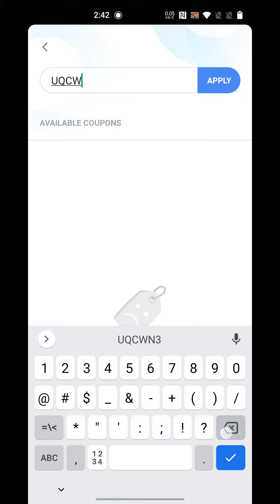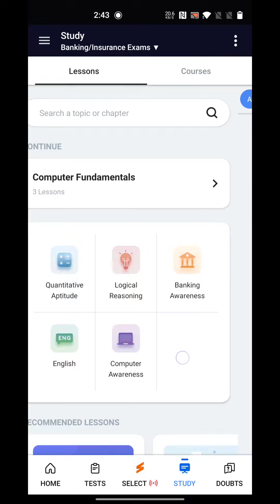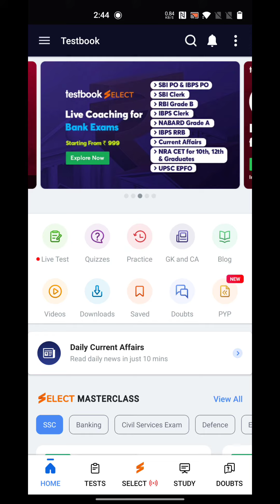Testbook Yearly Jumbo June Sale Coupon Code| 12 Months Testbook Pass Coupon Code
Testbook Unique coupon code/Coupon code

BP4R20

BOI02F

UQCWN3